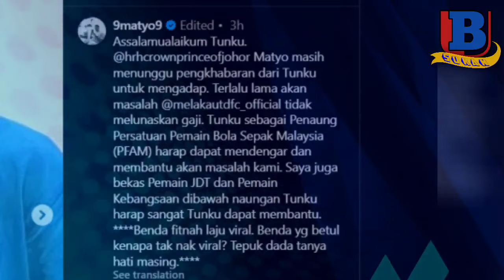Viral! Surat Terbuka MATYO Kepada TMJ